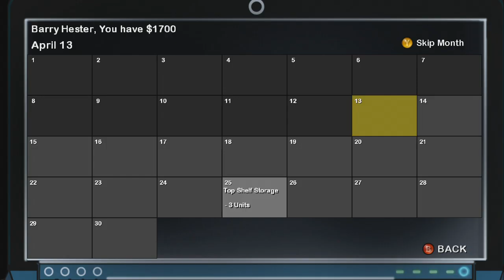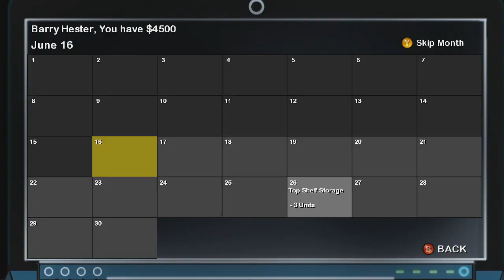Let's Look At: Storage Warfare! [XBLIG]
NNNNOOOOOOPPPPEEEE